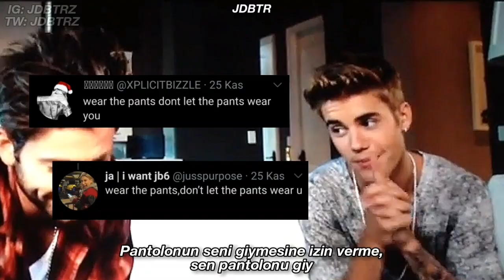Justin Bieber Once Said / türkçe altyazılı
once said 2

cr: ghostsjb / twitter

"Guess what? i don't recall."
"first of all, ITS BELIEBERS"
"What's wrong with your face"
"Is this a film?"
"Who's Shawn Mendes?"
"Hi, i'm white boy from Canada"
"Is he my son?"
"On my jet bitch"